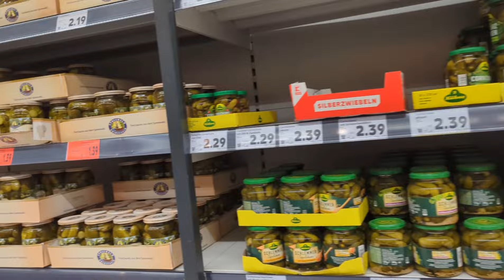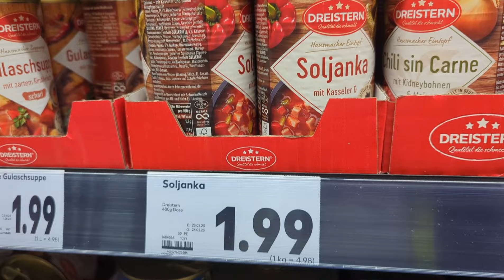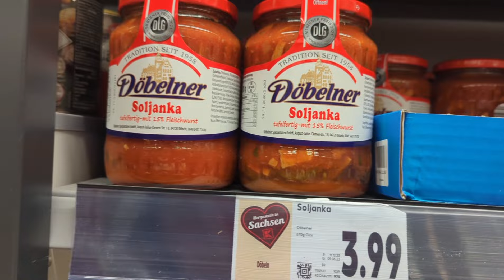УКРАИНСКИЕ БЕЖЕНЦЫ//ДРЕЗДЕН 💖//ВСЕ ЧЕСТНО и ОБЗОР ПОКУПОК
Я українка, яка з початком повномасштабної війни Росії в Україні поїхала в Німеччину. Зараз живу в Дрездені, вивчаю німецьку мову і працюю.